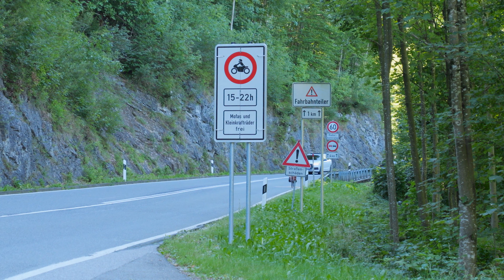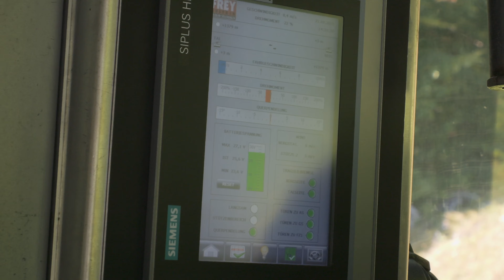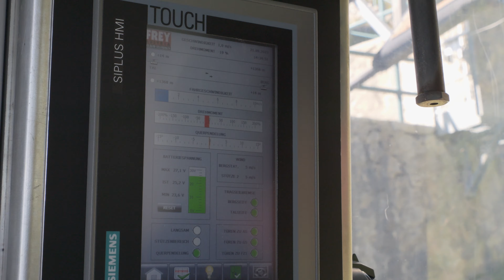Kochelsee - Kesselbergstraße - Walchensee - Herzogstand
Eine Radtour von Kochel am See hinauf über die Kesselbergstraße zum Walchensee und dann mit der Herzogstandbahn zur Feldberg Kapelle mit herrlicher Aussicht auf Kochelsee, Walchensee und bis zum Starnberger See und München. Die Kesselbergstraße ist ein Motorradfahrer Mekka und bietet ebenfalls tolle Aussicht.

"Into the Wormhole" by Jingle Punks

0:00 Kochelsee
0:37 Kesselbergstraße
2:58 Walchensee
5:11 Herzogstandbahn (Cable Car)
6:30 Feldberg Kapelle Ausblick (View Point)
8:30 Abfahrt (downwards)